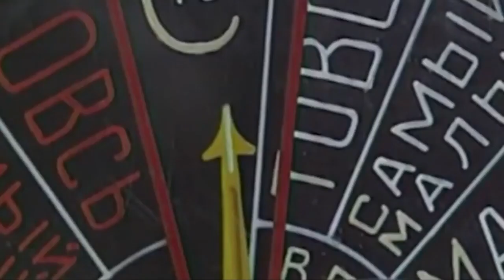Мурманск (Я родился на краю света). Клип - Julia Random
Песня: МУРМАНСК (Я родился на краю света)
Автор клипа: Julia Random
Песня группы Роднополисы

Я родился на краю света.
На таком краю, где и света нет.
Плюс 15 – вполне себе лето.
Чем длиннее ночь,
Тем светлей рассвет.
Я стал северным сияньем,
Самым главным в Заполярье.
Я родился на причале.
Мурманском меня назвали.

На груди - Звезда Героя.
Тут попробуй не влюбиться!
Я красивый. Я на море.
Я крайне северная столица...